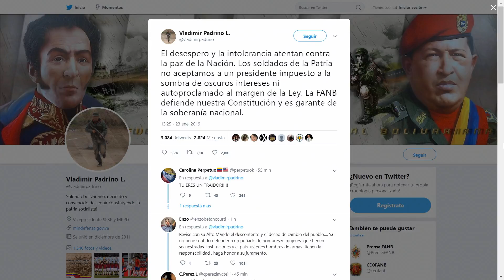Transmisión Especial EVTV - Yatzú López y José Pernalete - 23 de Enero de 2019